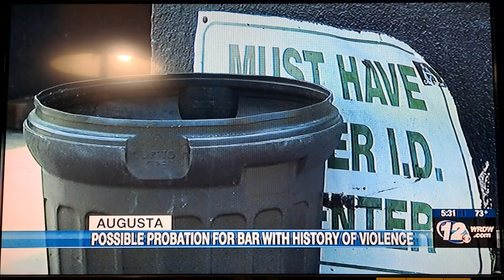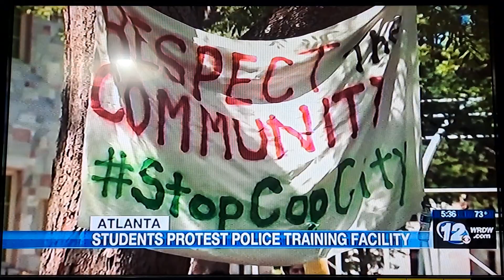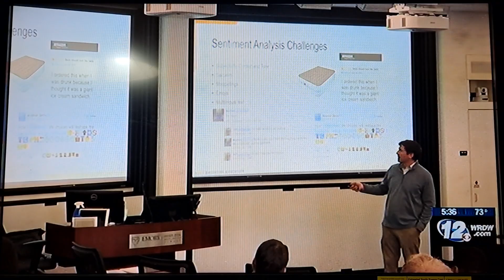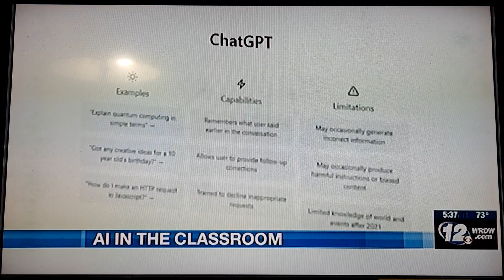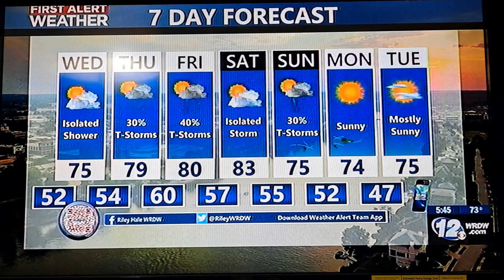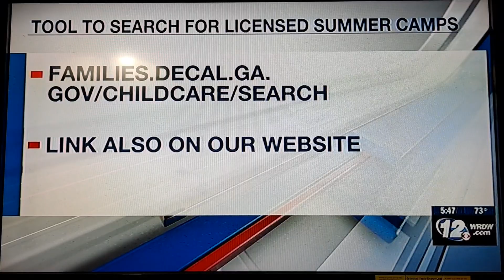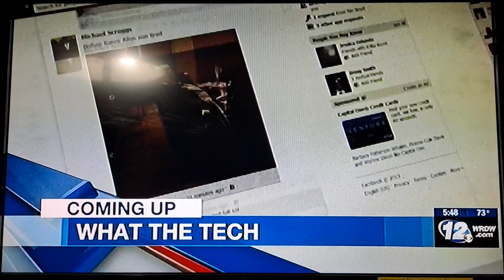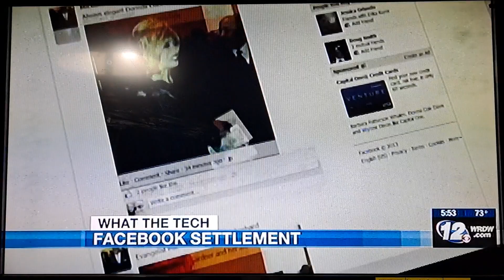Wjbf News Channel 6